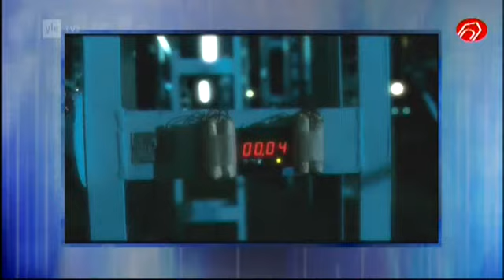Pressiklubi: Onko Suomi sodassa polvillaan vartissa?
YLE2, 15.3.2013